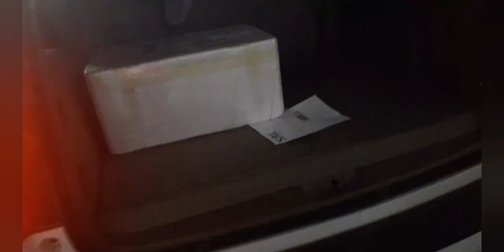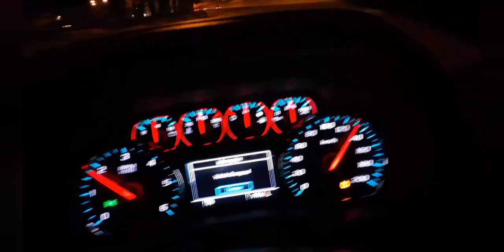Fish air cargo galing ng jizan by:DannyM